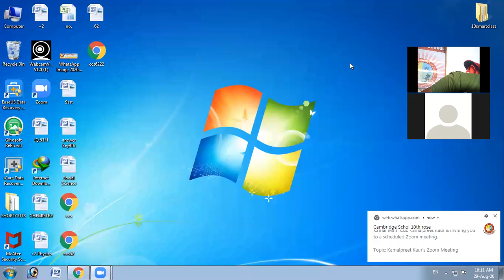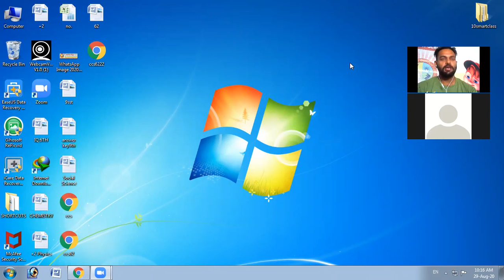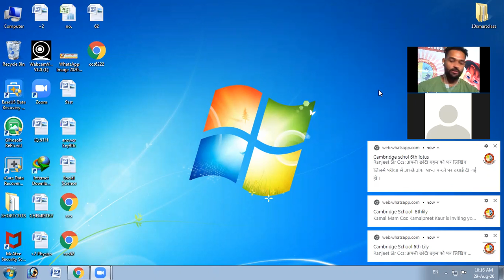sectors of economy module 11 zoom class